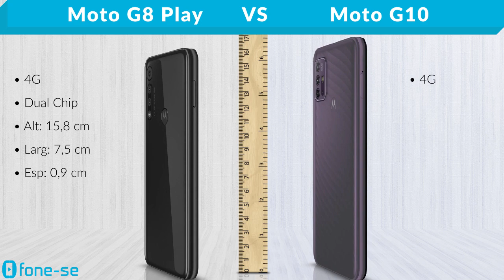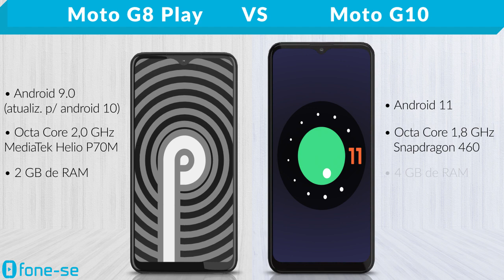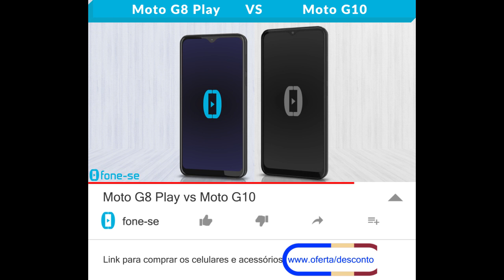Moto G8 Play vs Moto G10 (Comparativo)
Mais um comparativo com a evolução da linha Moto "G". Confira a ficha técnica do Moto G8 Play e do Moto G10, uma comparação de tamanho exclusiva (3D), e muito mais.

(Moto G8 Play)

Pergunta:
MediaTek Helio P70M ou Snapdragon 460?